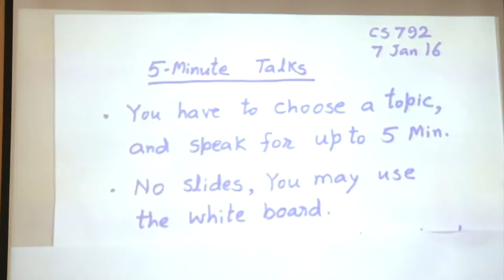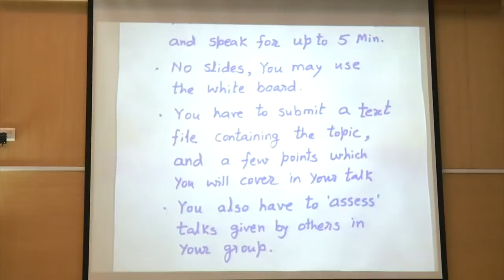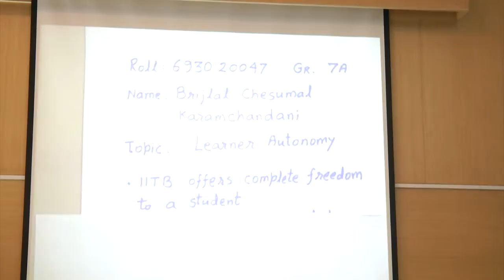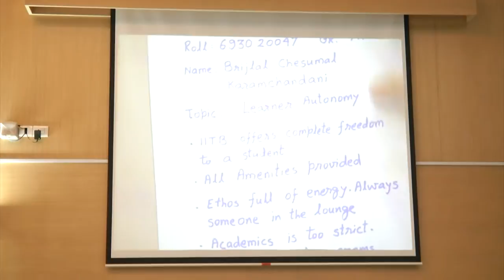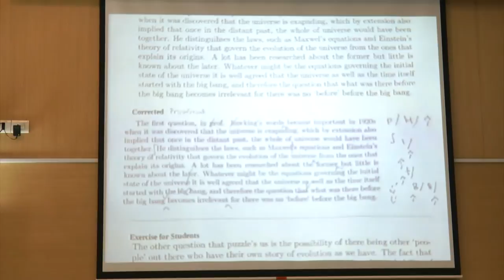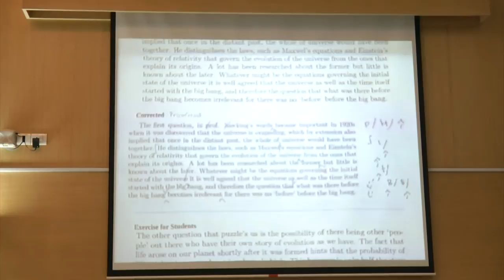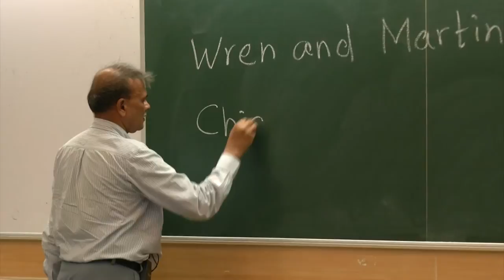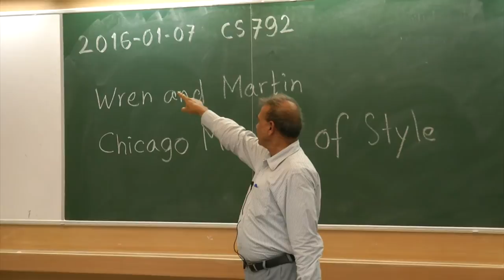CS792 Communication Skills - L02 - 20160107